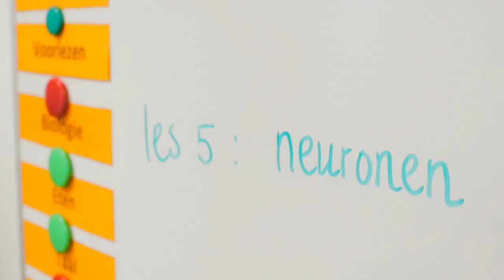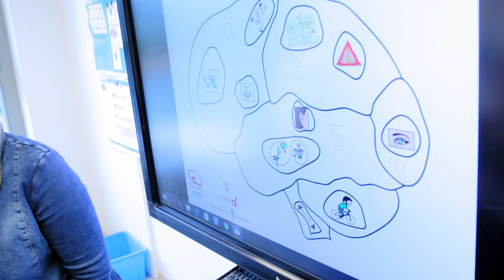Donders teaching kit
The Donders Teaching Kit can be used to teach neuroscience in primary schools in an easy and playful way. It is suitable for all teachers, regardless of their initial knowledge in neuroscience.

for FR/EN/NL turn on subtitle.

The kit was created by a group of researchers and teachers empowered by the Donders Institute.